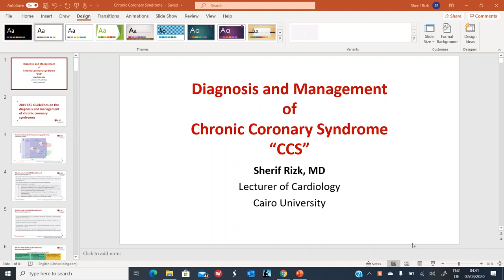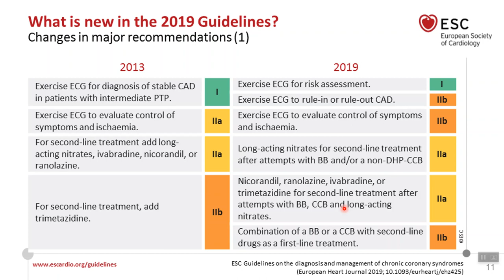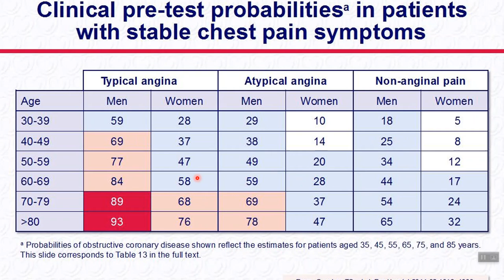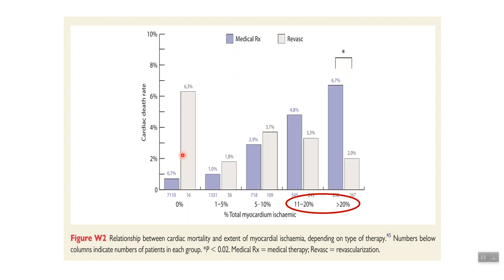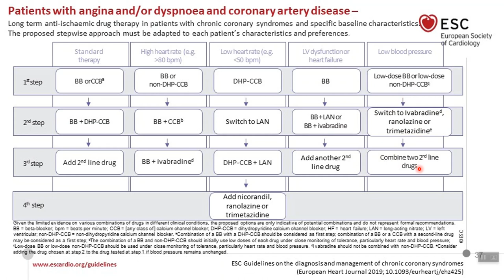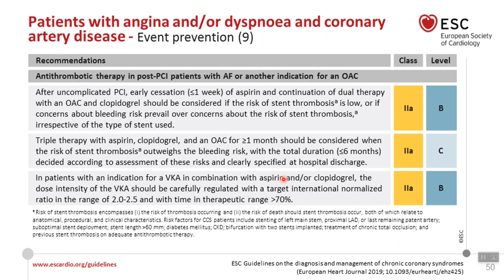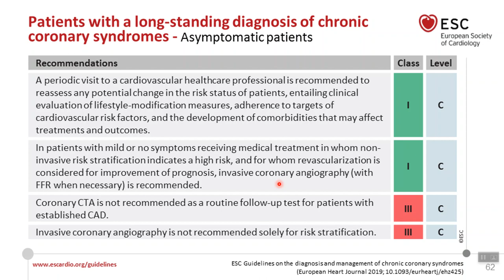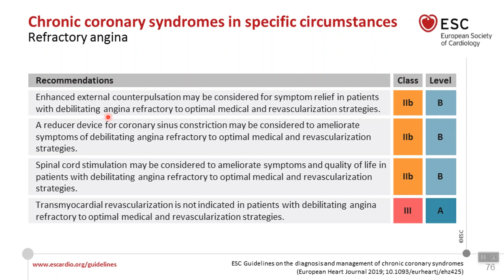23 Chronic Coronary Syndrome Dr, Sherif Rizk